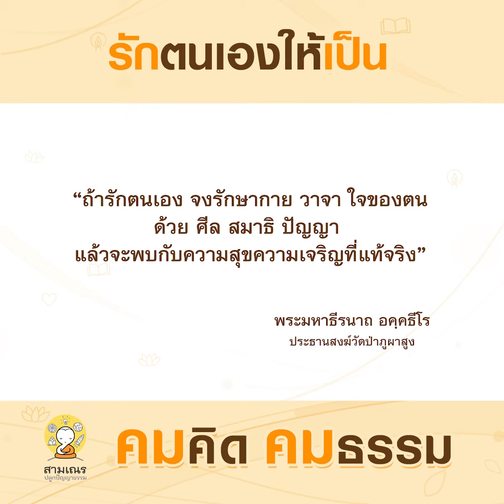รักตนเองให้เป็น | คมคิดคมธรรม : EP.28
ความสุข นั้นสร้างได้ โดยเริ่มจากการรักตนเองให้เป็น
คมคิดคมธรรม โดย พระมหาธีรนาถ อคฺคธีโร

🎧 Podcast ฟังง่าย เข้าใจธรรม : "True Little Monk Podcast" :